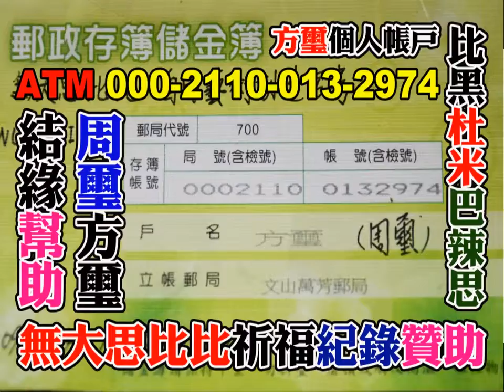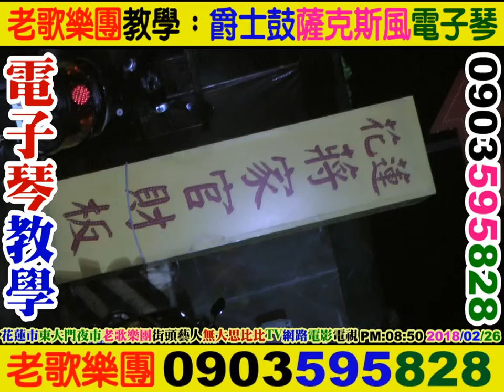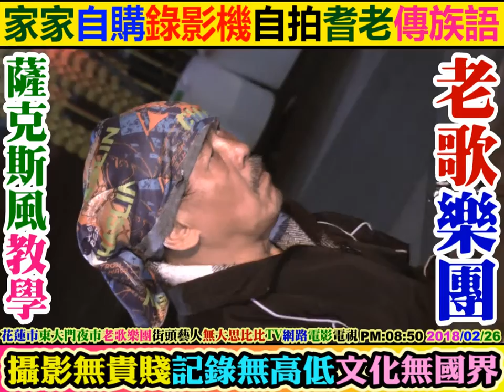2018 02 26 花蓮(老歌樂團)街頭藝人彈唱：台語老歌(龍鬚糖老闆)歌神卡拉OK。花蓮東大門夜市(也有在花蓮港街頭表演)連絡電話(小林)：0903-595-828教學：電子琴+薩克斯風+爵士。